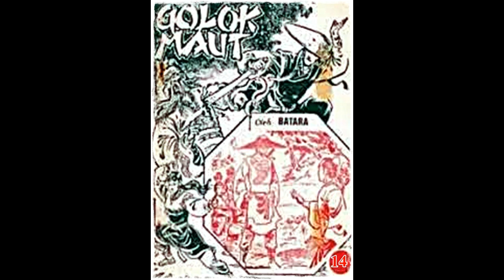Seri Cerita Silat Golok Maut Jilid 14